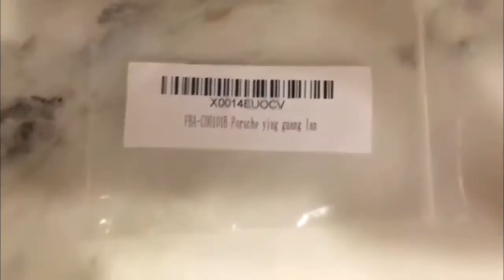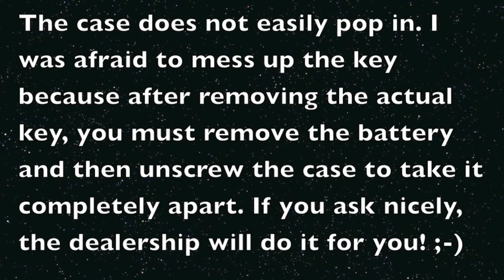Your Porsche Car Key Case Can Change Colors | Sponsored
Your Porsche car key case can now get an outfit change

The plastics are shiny and the blue coloring is quite striking. I mistakingly thought I'd be able to clip these right over the plastic on my keys, to be able to quickly play dress up with my Porshe car key but you have to remove the existing key's sides.

I gave this product 4 out of 5 stars. I received this product at a discount in return for my honest review. My reviews are done in compliance with FTC regulations. I never guarantee a favorable review. I depend on reviews so I aim to help others by providing my experiences and responding to questions.